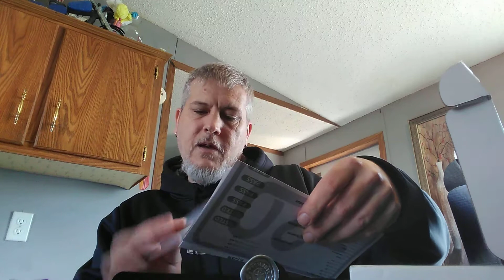Project hemp flower review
project hemp flower Cbd flower review

Hear on Cloud Chaser Cbd Reviews I like to bring insight for you to find the best cbd hemp flower and accessories you can get your hands on.
In general I feel your looking for some  dope gear and dank flower. Pungent, floral, sweet, fruity, skunky, musky, gassy,diesel,berry,candy, that ooh wee  reminesent taste and smell of traditional THC cannabis.
CBD hemp is an awesome alternative to recieving those medical benefits without the paranoid cloudy head dopey feeling
A much more functional herb with that same flavor as it's THC marijuana cousin.
Well also take a some edibles and alternative cbd products as well. some don't want to smoke and that's just fine. There are lots of alternative cbd products for your to enjoy and reap the benefits of this wonderful plants.
Tinctures, oils, gummies, desert treats, sodas, balms, lotions, deodorants, vapes, toasted seeds, shampoos ect. the list goes on and on.
Your going to also want some dope ass gear to go with it right. So why not take a look at some accessories.
from dry herb vaporizers via mechanical or electrical to papers, wraps ,blunts,pipes,bongs,grinders,sta boxes, rolling trays, lighters, hemp wick and more.
And lastly lets not forget about that merch and apparel. We love to share what we love and sport it on our clothes and more.
So I certainly think we should take a look at cannabis hemp cbd ect. T-shirts , Hoodies, hats , beanies, socks, cups, stickers, ect. weather it's  custom, graphic, made from hemp or just cool as shit cannabis related gear .
So tune into Cloud Chaser cbd reviews YouTube. I'm changing the game in cbd reviews by bringing a larger array of cannabis related reviews of items on a larger scale then most reviewers provide on there channel.
Your not going to get special treatment reviews if your send product over for review either.
opinion regardless. Customers of these products want to save time and money and agravation. That's why there taking the time and watching these reviews.
Keep it cloudy keep it 💯✌️